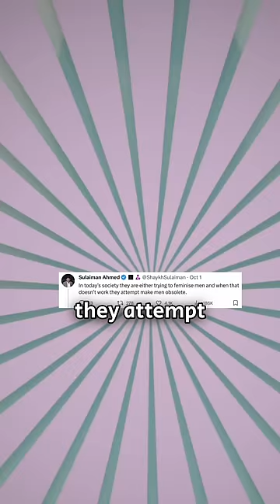Do we need men?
Do we need men? Yes, we do. Feminism is getting out of hand when so many women believe that men serve no real purpose in this world.

Thanks to Republican and Conservative media outlets like Fox News, The Daily Wire, and Prageru and individuals like Amala Ekpunobi, Brett Cooper (The Comments Section), Dennis Prager, Anti Prophet, Ben Shapiro, Matt Walsh, Libs of TikTok, Misha Petrov, Joe Rogan, and Candace Owens for shedding light on situations like this.